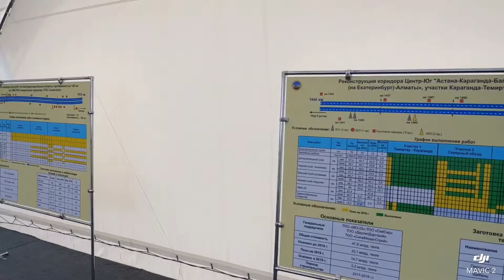Aksu - Ayuli Project